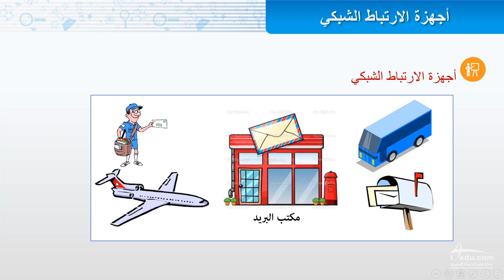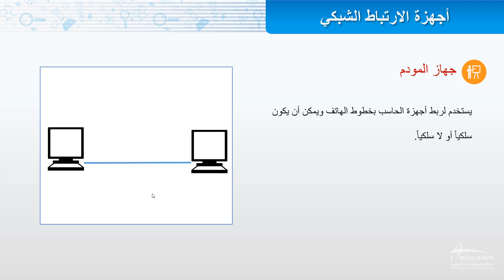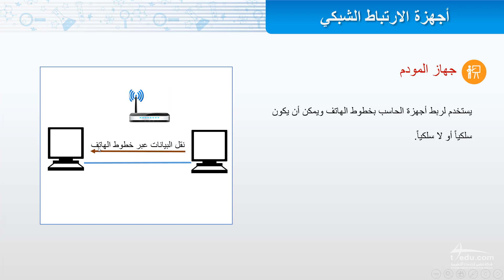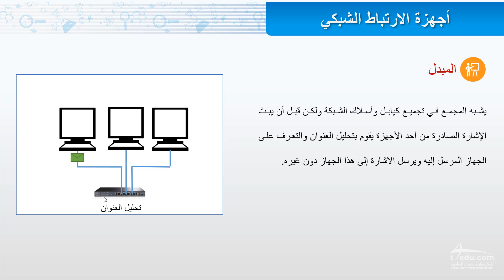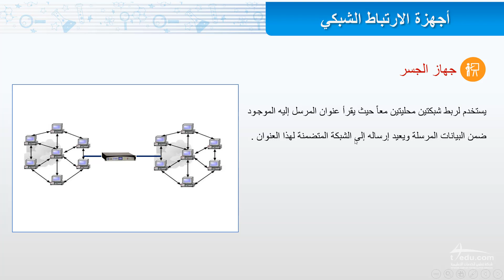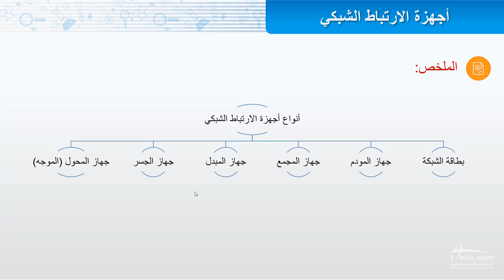أجهزة الارتباط الشبكي